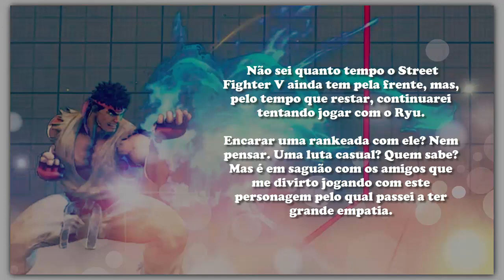SFV: Quero a paz interior do Ryu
Até a Capcom largar de vez o Street Fighter V eu consigo jogar com o Ryu. Eu acho...

Tema do Ryu:
- Arashi ni Nare, cantada por Junichi Yamamoto